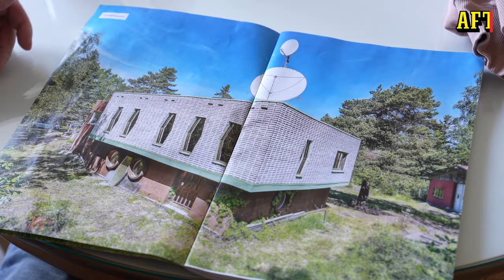Fick TBE – hamnade i rullstol: "Dumt att inte vaccinera sig"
Emil Karlsson, 41, blev biten av en fästing 2019 och drabbades av TBE, vilket gjorde att han blev inlagd på sjukhus i sex månader. Fyra år senare är han fortfarande rullstolsburen och kan inte längre göra de saker han brukade älska.